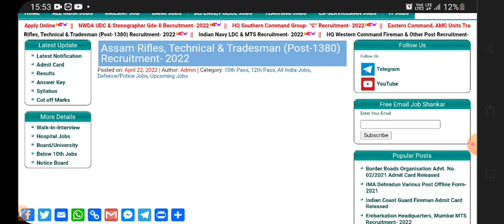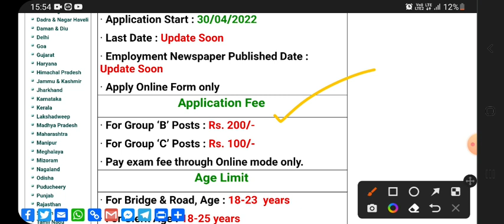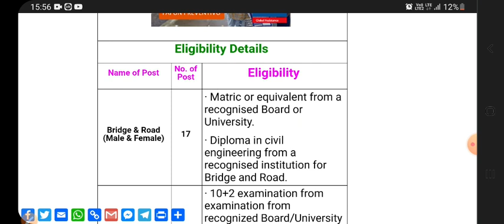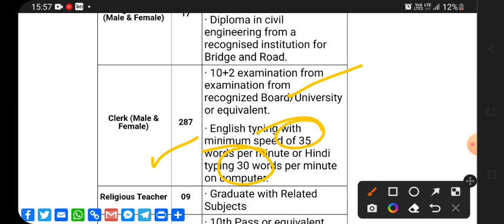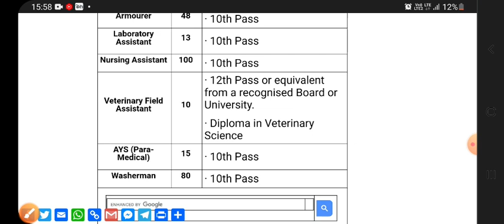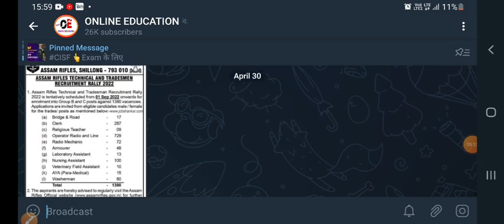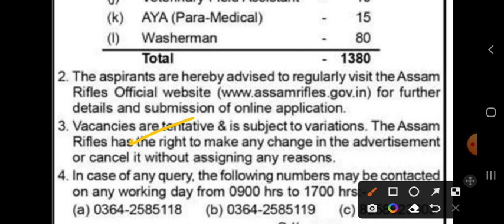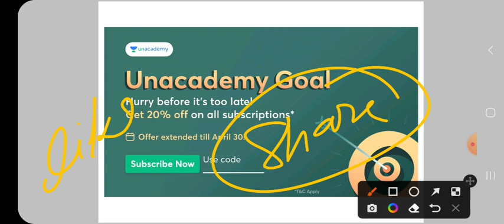New Recruitment | Total Post 1380 | Assam Rifles Bharti | Eligibility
Jai Hind

Code- ONLINED50

Assam Rifles Recruitment 2022 -: Official Notification Out - Watch This Video For Full Information Thank You Jai Hind -

Assam Rifles 2022 Official Notification 2022
Assam Rifles Bharti Eligibility
Assam Rifles Notification
Online Education New Video
Online Education

Jai Hind 👍